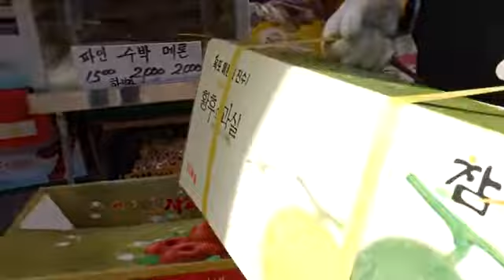Mommy's Book and Write it down eraser marys turn calendar 2023-2024 pen black on 12/7/2023 at 6:00PM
- Mommy's Book and Write it down eraser marys turn calendar 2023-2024 pen black on 12/7/2023 Thursday, December 7, 2023 12/07/2023 at 6PM
- Extended Version
- Fruit Cutting Handmade Barbershop
- FoodyTrip 푸디트립 ASMR Barbershop Cutting 20 tons Fruits Reuploaded on December 5, 2023
- by Mr. Lee ASMR.